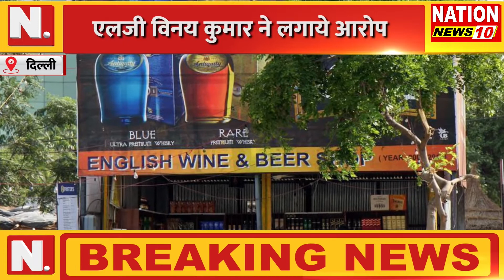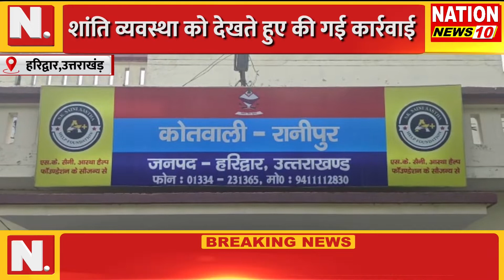BULLETIN || UK || HR || देश प्रदेश की तमाम बड़ी खबरें || NATION NEWS 10